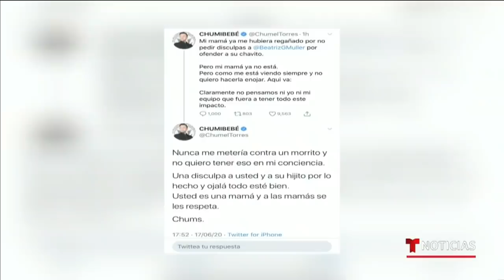Comediante mexicano con millones de seguidores en las redes sociales es acusado de racista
Video oficial de Noticias Telemundo. La polémica se desató en México cuando el Concejo Nacional para Prevenir la Discriminación invitó a su foro sobre clasismo y racismo a Chumel Torres. Según los usuarios, este comediante tendría fama de discriminador. Víctor Silva amplia la información.